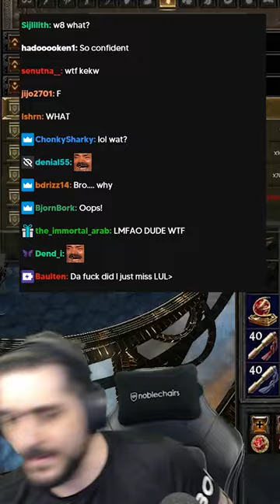why did I do this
FOLLOW GHAZZY!